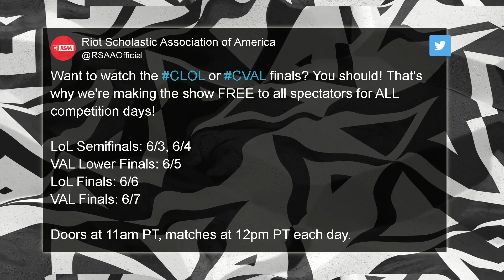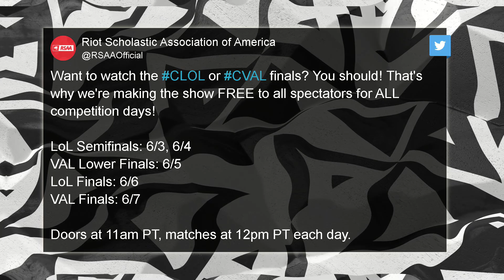MU vs WU | 2023 College LoL - Championship Semifinals | Maryville Uni vs Winthrop Uni | Game 2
VoD of Maryville University vs. Winthrop University game 2
2023 LoL College Championship

Casters: Kangas & Hawk

Maryville University Lineup:
⦁ Niles - Top Olaf
⦁ OddOrange - Jungle Sejuani
⦁ Getback - Mid Cassiopiea
⦁ ScaryJerry - ADC Xayah
⦁ Zyko - Support Rakan

Winthrop University Lineup:
⦁ Denathor - Top Sion
⦁ Frostforest - Jungle Wukong
⦁ Conveying - Mid Annie
⦁ Mobility - ADC Aphelios
⦁ Chookies - Support Lulu

The 2023 College Championship will see the top College League of Legends and College VALORANT teams fight for the title of College Champion, earning scholarships and acclaim for their university.